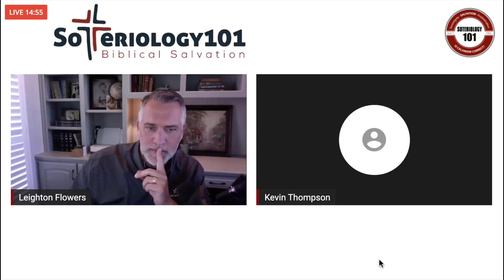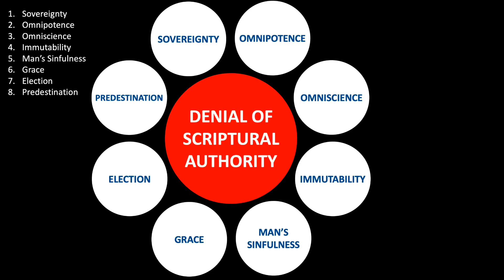Leighton Flowers, Kevin Thompson, Brad Saab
This video is a discussion on the Soteriology 101 Youtube Channel with Dr. Leighton Flowers, Kevin Thompson, and Brad Saab.

PowerPoint File “Election Word Occurrence Analysis”
Excel Spreadsheet “Election Word Occurrence Analysis”

Used for This Video: Camera: Sony Handycam FDR-AX53
Microphone: Sure SM7B
Video Editing Software: Final Cut Pro X or Camtasia by Techsmith
Video Recording: Telestream Wirecast
Audio: Scarlett 2i4, Cloudlifter CL-1, Garage Band on a MacBook Pro
Visual Aids: MS PowerPoint or Apple Keynote